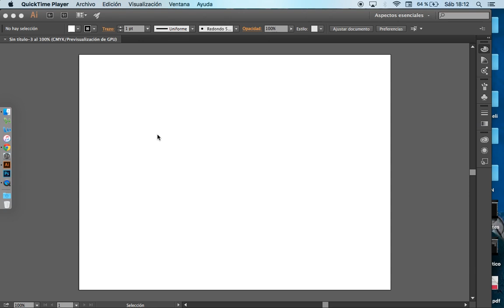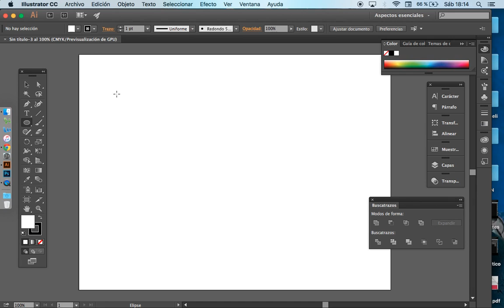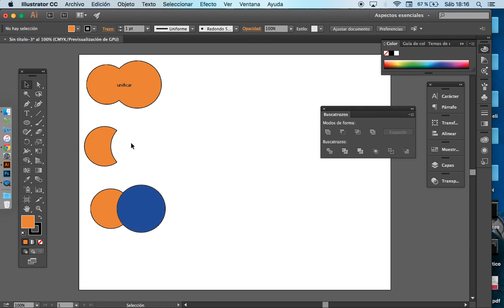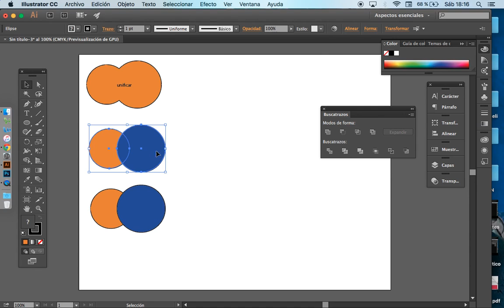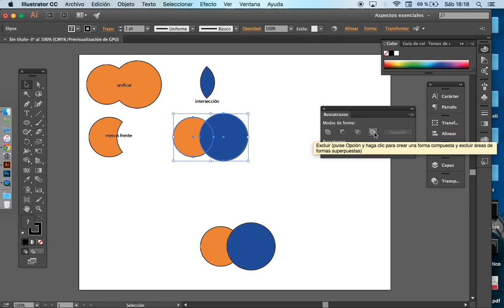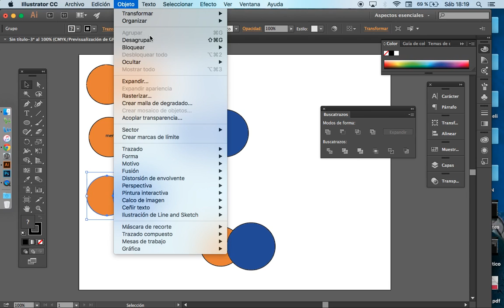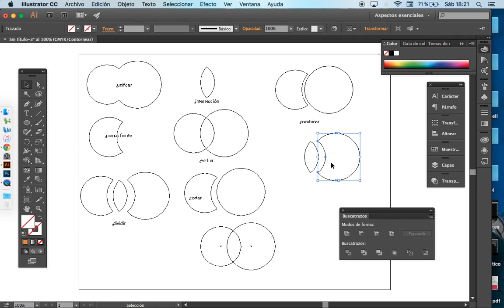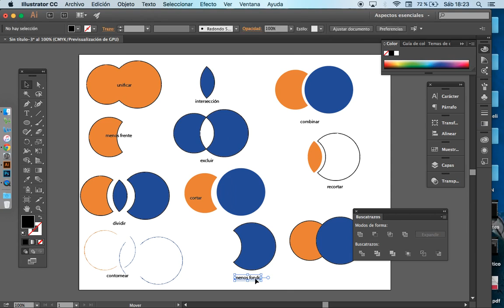Herramienta Buscatrazos en AI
Como sacarle provecho a la Herramienta buscatrazos en adobe Illustrator